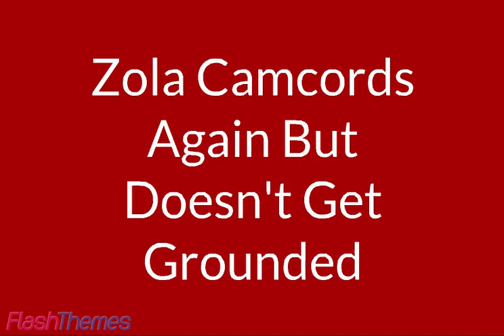Zola Camcords Again But Doesn't Get Grounded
Takes place the day after the events of Zola Gets Her Teacher Arrested. Credit to everyone! Made on 25 July 2024, corrected on 28 Jul 2024. Lesson: If you're thinking of camcording at the cinemas, you shall be careful because the police might get you.